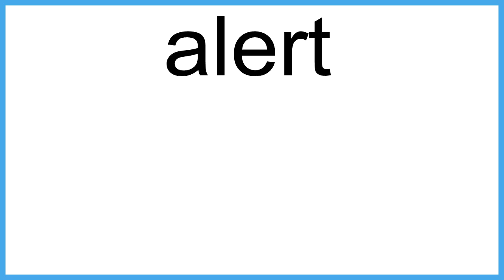alert meaning | Vocabulary for Kids | Children's Dictionary | Learn English Vocabulary